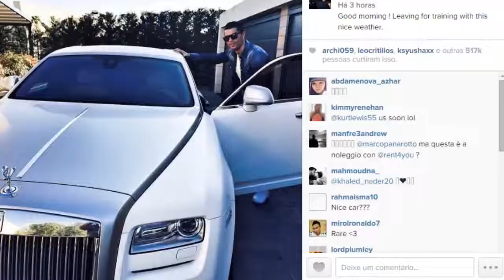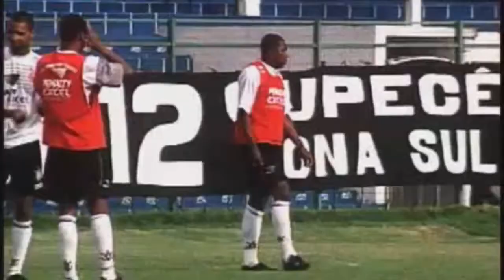Jogadores que ganharam muito e perderam tudo.